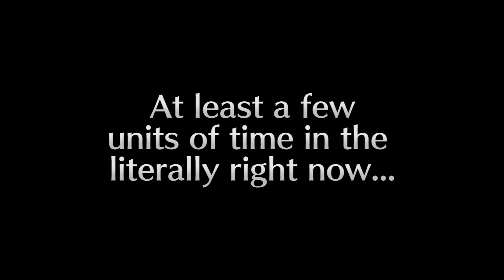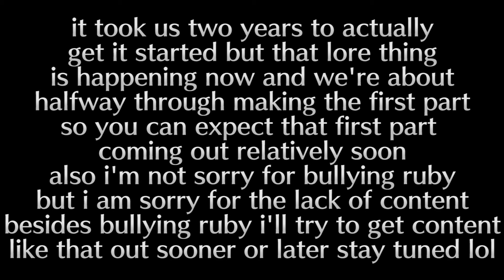[SFM] RWBY Deathbed Video (name pending)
Ruby discovers what the point of the mask is

Agent Rose
AirborneNinja
Alkaza1996
Alli
Ardicos
Arty
Ayano Senkai
Azure Shaw
Captain Cutler
ChilledCola
Cory Gage
Crashsune
DerpHaven
Dotzrus
Fireborou
Forgotten
GamingSentry
Greychapel
Inspector R. Larry
Jerry Freeman
Kagan Bagci
Kusinwolf
Matthew Wiest
MrPandaman978
Multiperson
Newbhope
Nico Morrow
Not Pinecone
Shreb
Spirit Sandwich
Storyteller By The Inn
Tech-Priest Infested Dakka
Titanstrider
Tony Amaya
VigilantePatata
WickedFox
Xantavia
Xavier Thompson